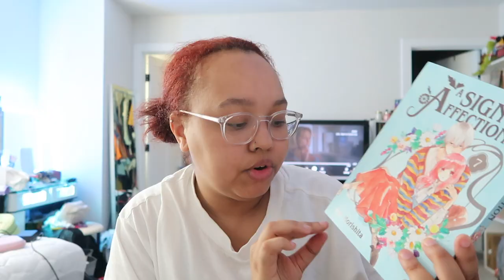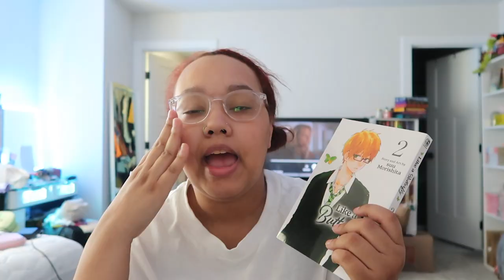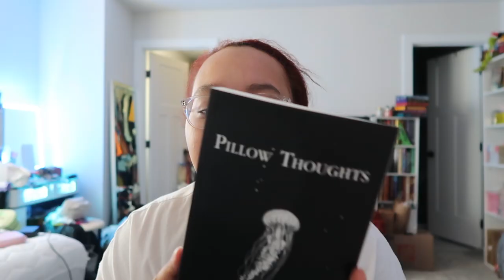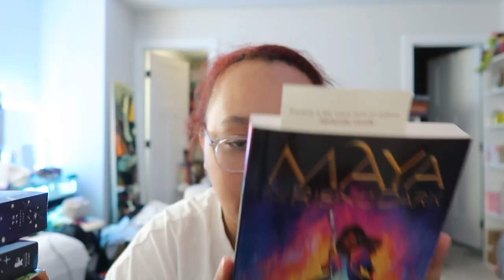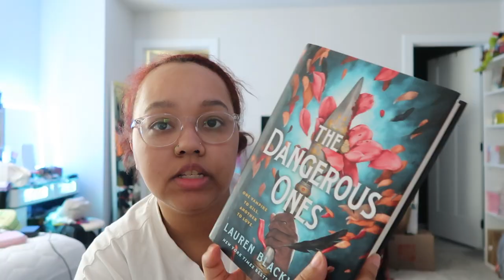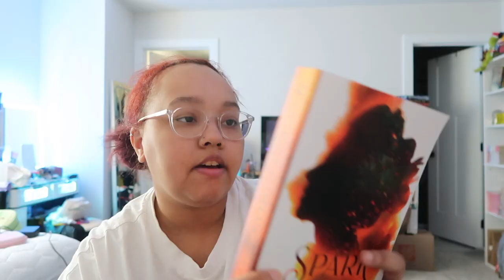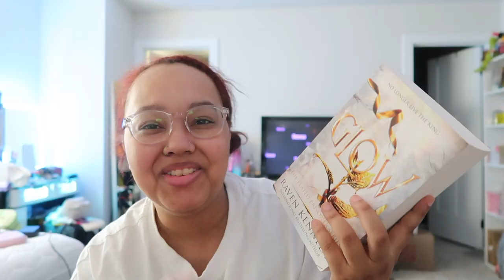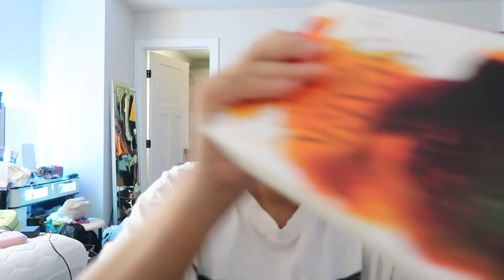Birthday Book Haul!